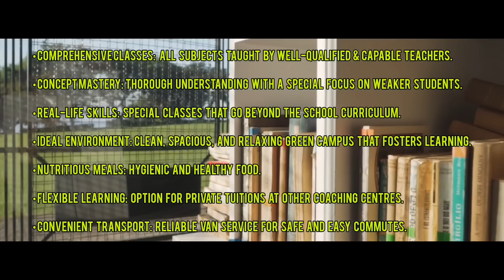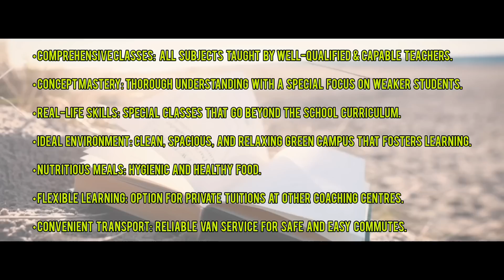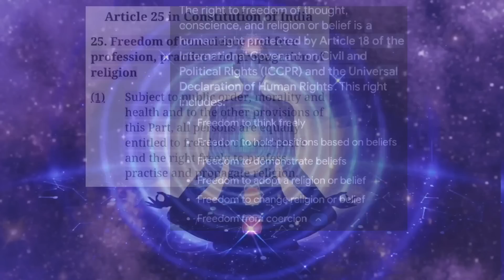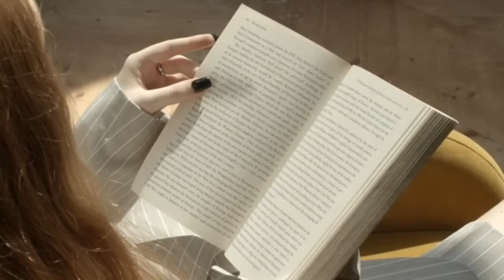Nangna Amukta Takhidriba Psychological Fact 8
From the powerful Dunning-Kruger Effect to the  Zeigarnik Effect, these phenomena reveal how our minds can both help and hinder us in surprising ways. Lets get better at  understanding our own mental processes.